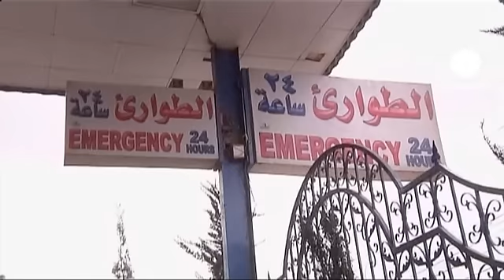Yemen: los combates alcanzan el aeropuerto de Saná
Arde el aeropuerto de Saná, la capital de Yemen, durante los combates entre las fuerzas leales al presidente Saleh y las milicias del jefe tribal Sadeq al Ahmar. Varias columnas de humo se alzan sobre el aeródromo, que habría cancelado todos los vuelos, aunque las autoridades yemeníes lo niegan.